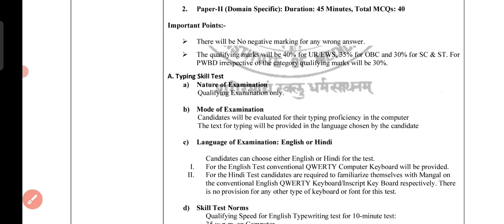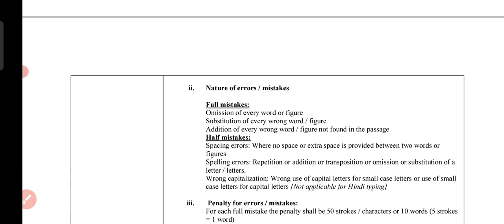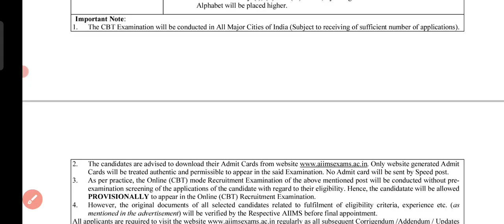AIIMS Junior Administrative Assistant Syllabus 2023 | Syllabus, Exam Pattern Question paper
AIIMS Junior Administrative Assistant 2023 | Typing test | AIIMS JAA

You should Buy the complete course

aiims bhubaneswar junior administrative assistant previous year question paper,
aiims delhi junior administrative assistant cut off,
aiims patna junior administrative assistant cut off,
aiims delhi junior administrative assistant salary,
aiims delhi junior administrative assistant previous year question paper,